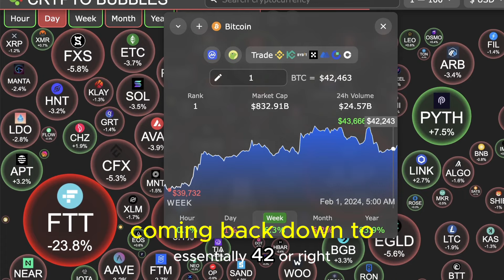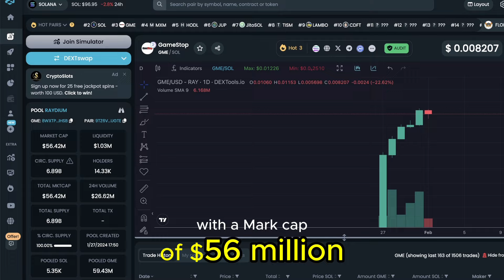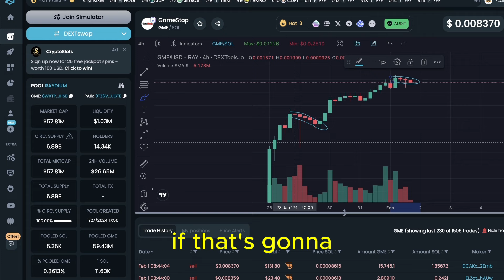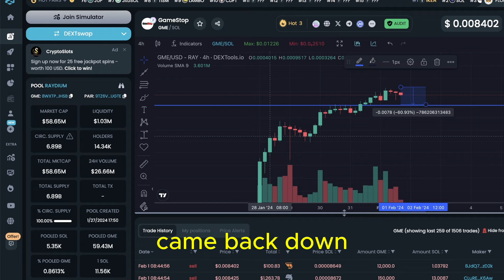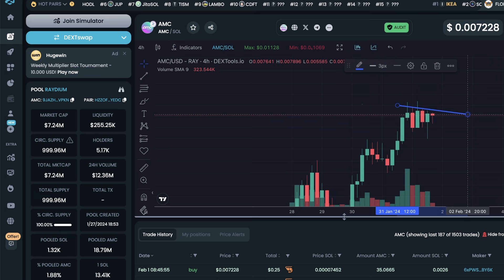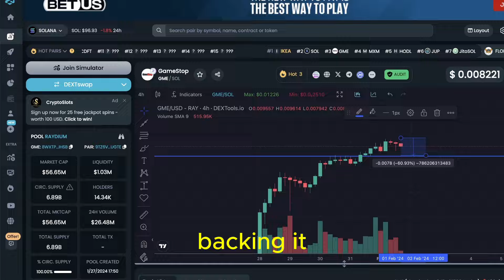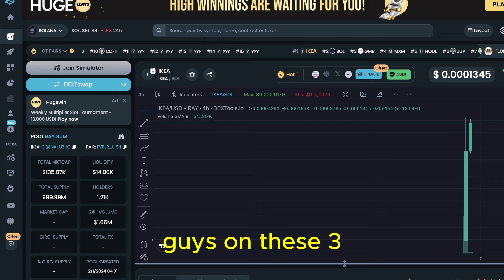🚀 Solana Meme Coins Set to Skyrocket! 🌐 GME and AMC-Style Comeback in the Crypto World?